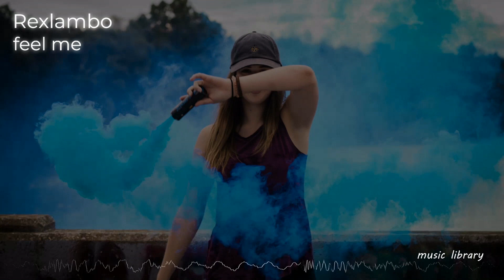feel me - Rexlambo (No Copyright Music)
Rexlambo - feel me By Rexlambo is licensed under a  Creative Commons License.

🎶 Track Info:

Title: feel me by Rexlambo